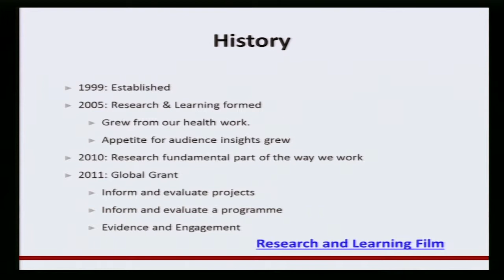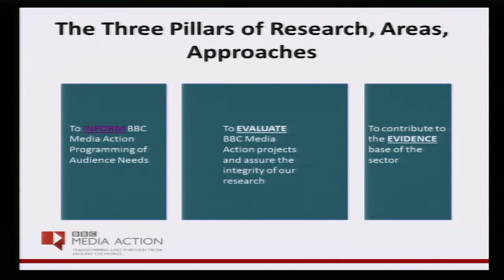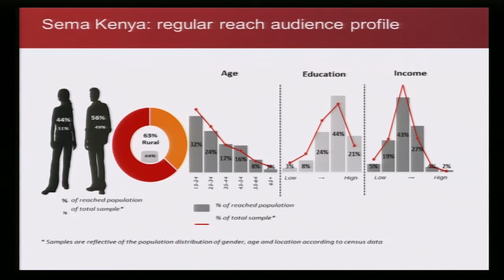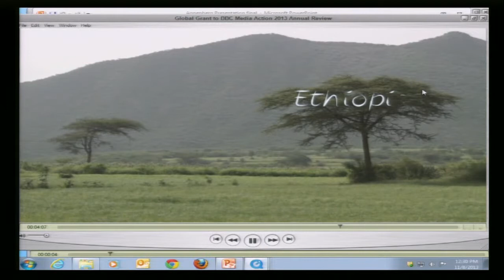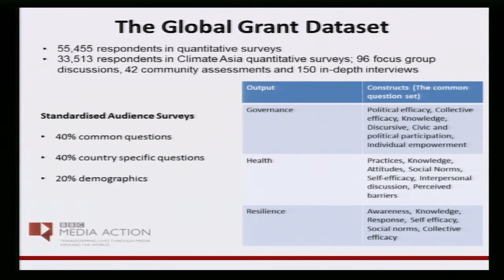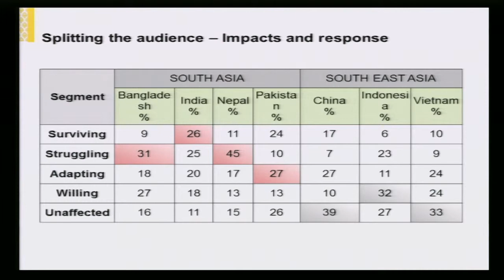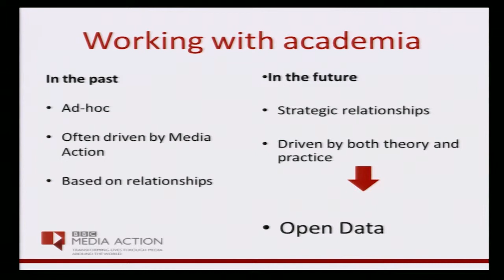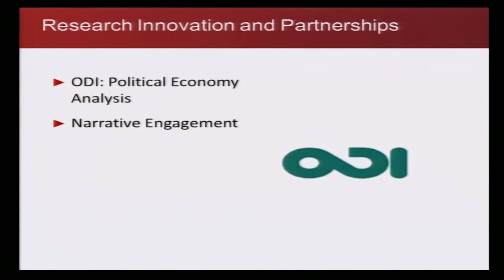CGCS BBC Media Action